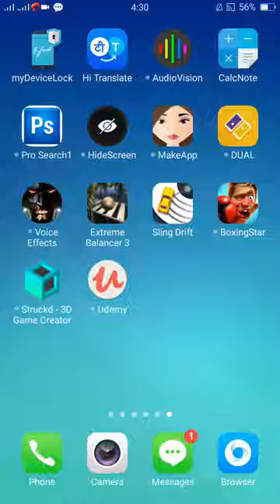BALL BALANCE GAME | TGMG GAMER tamil tamil gaming தமிழ்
Tamil tamilgameplay tamilgaming tamil videos tamilchannel tamilgamestream tamilnadu tamillanguage தமிழ் tamilgamer GAMEPLAY ENGLISH GAME VIDEOS TGMG GAMER

BALL SLOW FAST RUN UP DOWN BLANCE THE SEA BEST MOST LOVE PLAYING THIS BEAT GAME BALL ROLL PLAY